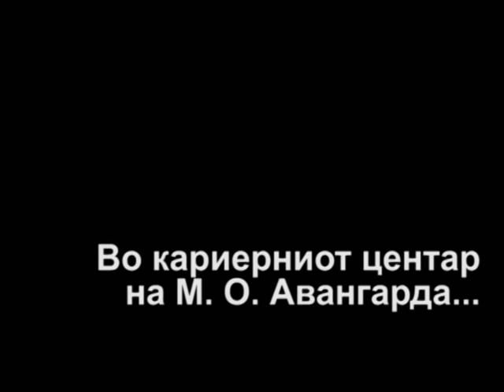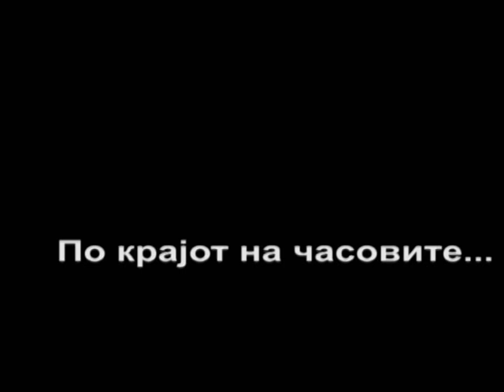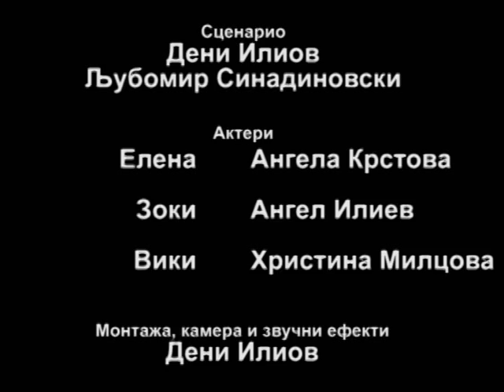" Погрешно пријателство " - СОУ„Ѓошо Викентиев" Кочани